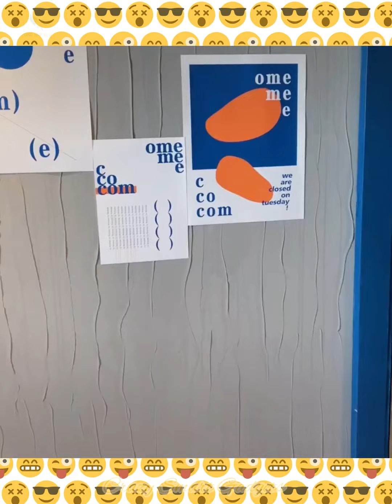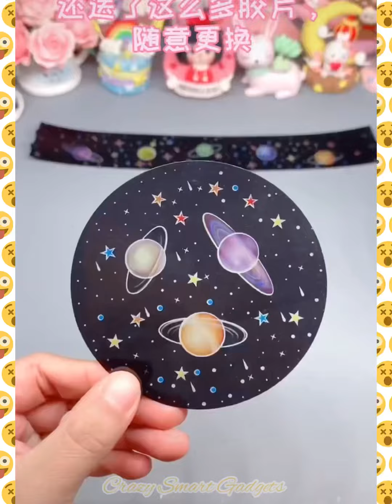New Gadgets,Smart Appliances😉👍▶️144,Versatile Utensils For Every 🏡,Makeup💄/Beauty , Kitchen/Utensils